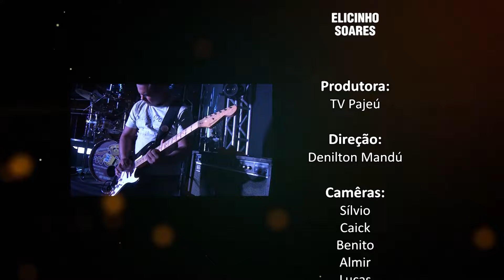João Neto & Fábinho DVD Render